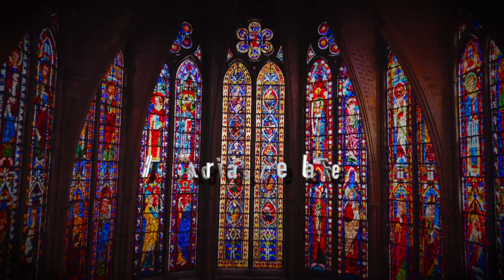Historias de la Fe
Reunion 11 -  El milagro Eucaristico del Escorial.